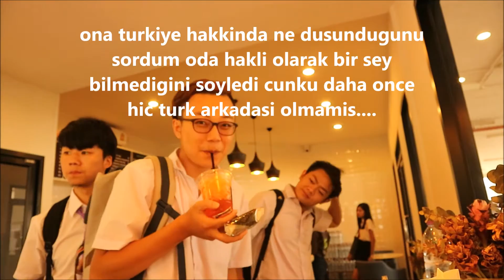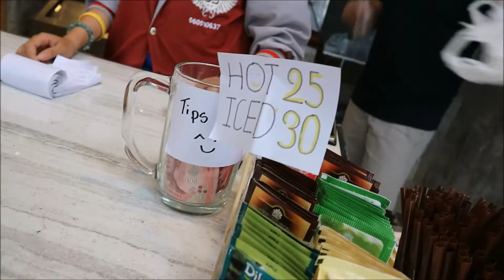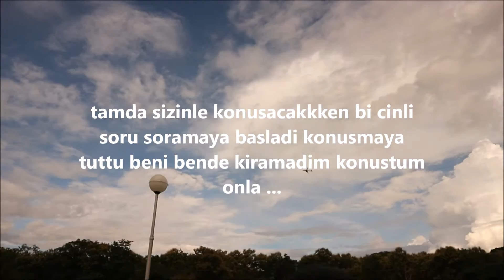Taylandda Universitede- Öğrenci Hayatı Bir Günüm Vlog_26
Eğer videoyu beğendiyseniz beğenme butonuna basmayı unutmayalım ve kanalımıza destek olmak isterseniz ve herhangi bir öneriniz varsa yorumlarla belirtmekten kaçınmayınız!

Kullandıklarım :

Kamera : iPhone SE
Software : MovieMaker